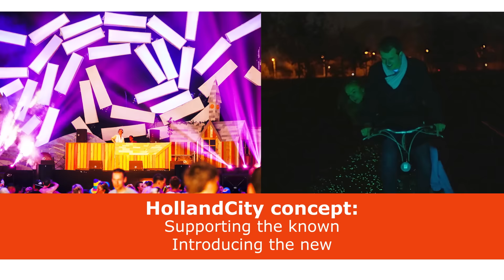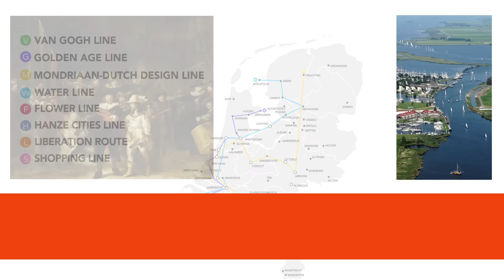NBTC | Van Gogh 2015 Succes trailer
Inspirerende video over de Holland2020 strategie, het HollandCity-concept en een case study over de Van Goghlijn, waarbij Nederland succesvol op de kaart is gezet als Van Goghbestemming. In totaal kwamen bijna 1 miljoen internationale bezoekers voor Van Gogh naar Nederland.

Inspiring video about the Holland2020 strategy, the HollandCity concept and a case study about the Van Gogh line. The Van Gogh line has put Holland successfully on the map as a Van Gogh destination. A total of 1 million international tourists came to the Netherlands to see the artworks of Van Gogh.